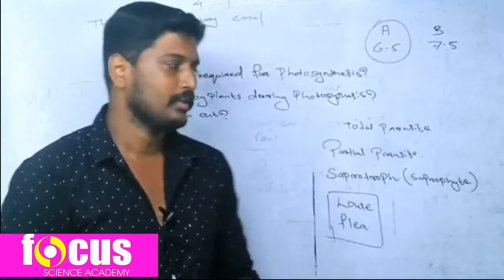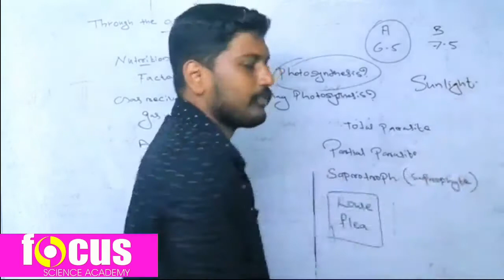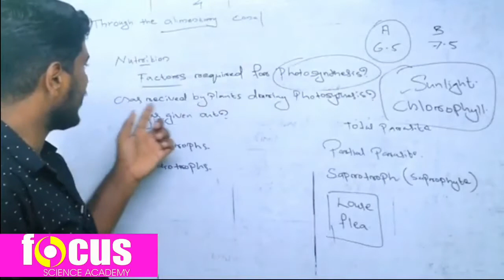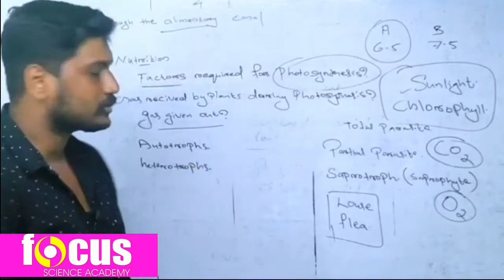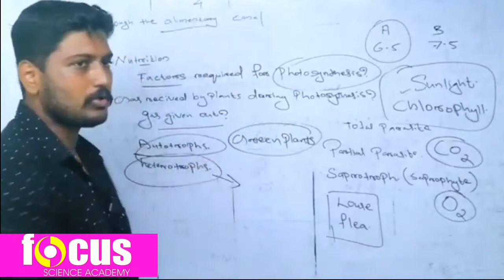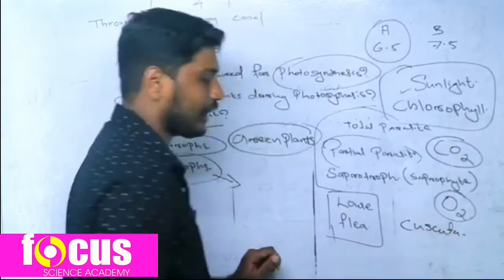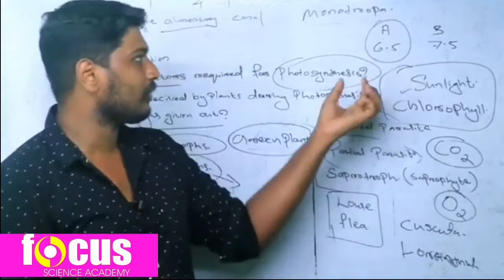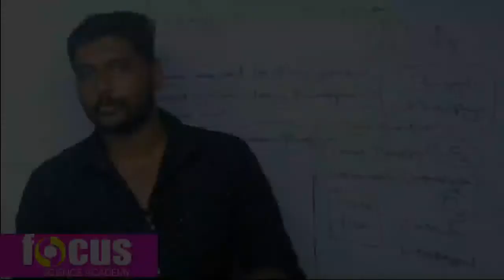Class 7 Basic Science Chapter 4 Through the alimentary canal || Part 1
focus academy

class 7 basic science  chapter 4